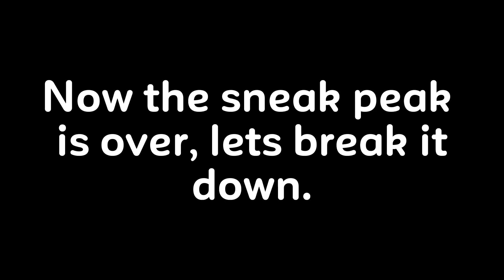Victoria Line sneak peaks (PART 5)